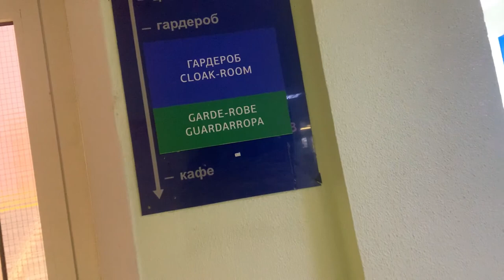Between the War Russia VS Ukraine I had My First Russian Language Class After 1 year studying Online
Hello Guys
after studying 1 year and 6 month online, I had my first class for Russian Language.
so many things going on, the war between Russian And Ukraine that is real affecting the whole world and letting many people sad. Hope all this situation finish soon.
and we can live in peace.